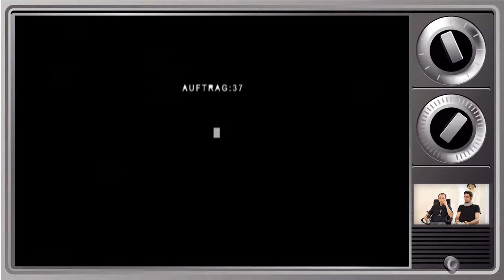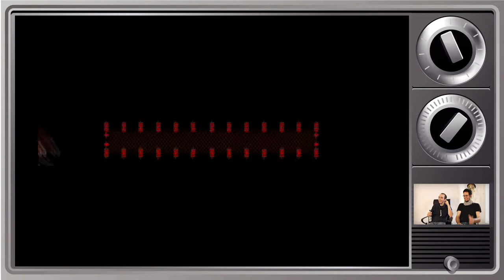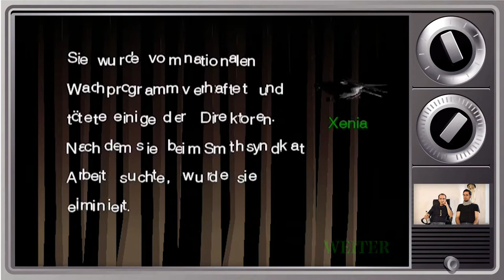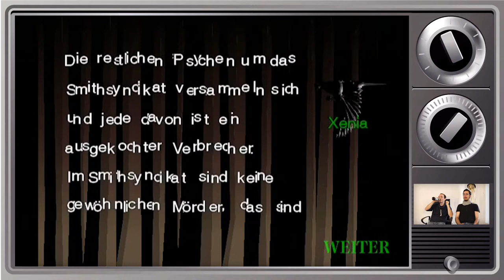Extrem Let's Play KILLER 7 [HD+] #18 - Im Haus von Hubert Nuttenkiller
Mensch, anscheinend verdient man als sadistischer Bastard und Auftragskiller ganz gut. Denn die Villa von Hubert Nuttenkiller ist ganz schön groß. Und in der Garage stehen ganz schön viele Autos. Wie geschaffen für ein Puzzle...

Spiel: Killer7
Entwickler: Grashopper Manufacture
Publisher: Capcom
Erschienen für: GameCube, Playstation 2